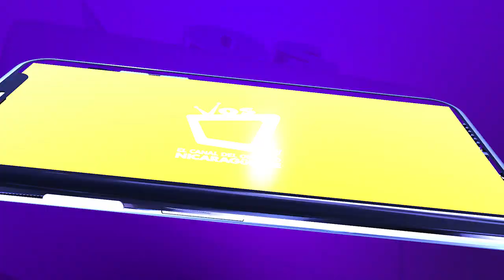El pan de todos los días, de la vitrina a sus manos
Cada mañana, muy de madrugada, un joven de 24 años inicia su vida laboral con la venta de pan en el sector de los semáforos del memorial Sandino: alista la mercadería en una vitrina, la coloca en medio de un bulevar, se viste de chef y así comienza su faena en la calle en busca de su propio "pan de cada día".